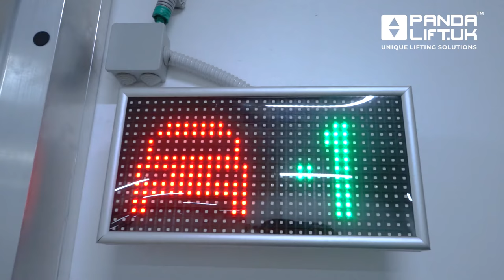TITAN 3000 KG. Car lift for a Lamborghini showroom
Few people ever wonder about how cars get into the showroom, located on the second floor of the dealership. The first thought that comes to mind is a tilted ramp or similar, but most often it’s not the way things are!

The most efficient way to move cars between floors is a car lift. It allows moving cars up to a height of 14 meters and serves up to 6 floors. At the same time, the area of the car is several times smaller than the area that a sloping ramp would require. Installation of such a car lift is economically 2-3 times more cost-efficient than the construction of a ramp.

In this car showroom, a TITAN car lift moves a car from the street to the exhibition hall and to an underground parking space. The lift is equipped with HORMANN automatic gates, which are synchronized with the lift automation system. Lifting and descending, as well as gate opening and closing, are controlled by a remote control.

The "TITAN" car lift is a unique, unparalleled hybrid of a classic lift and a freight lift. It combines long service life, reliability, safety and functionality of a lift and the simplicity and versatility of a freight lift.

The main technical characteristics of the "TITAN" car lift in Lamborghini showroom:
• - Load capacity: 3,000 kg;
• - Platform size: 6,000 x 3,000 mm;
• - Lifting height: 5 000 mm:
• - Quantity of stops (floors): 3;
• - Movement speed: 8-10 cm/sec.

Optionally installed:
• - Sensors for correct car positioning on the platform;
• - LED-status signal lights
• - Sensors of car presence on the platform;
• - LED-information panels on the floors;